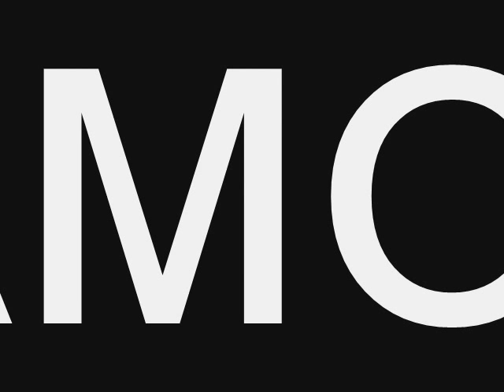MBONGO ( GRAND ZAIKO WAWA )